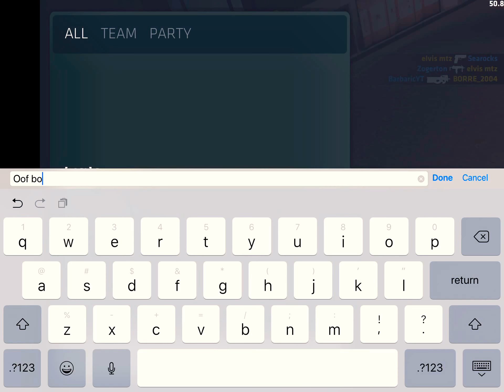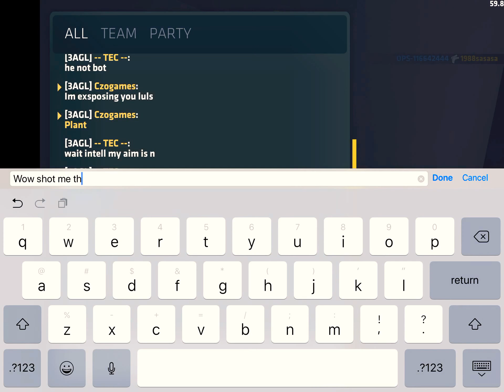Critical ops-#10 - song jazz in Paris